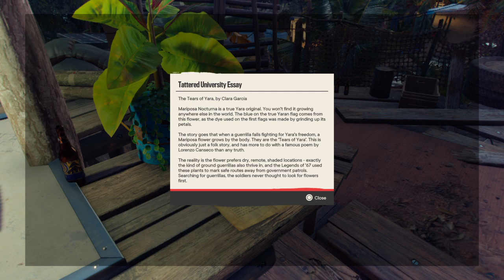Far Cry® 6_20230819043632